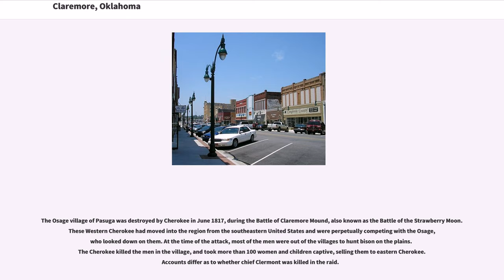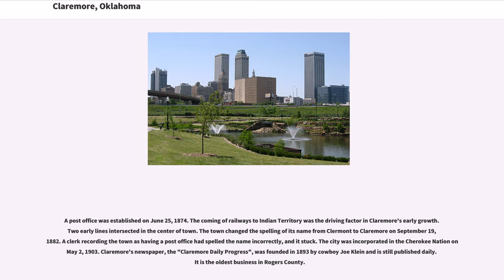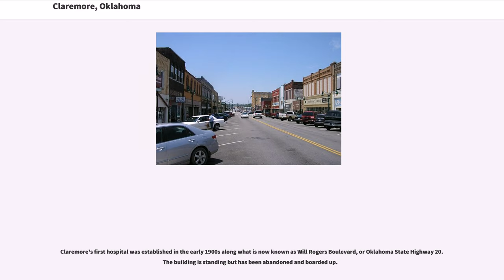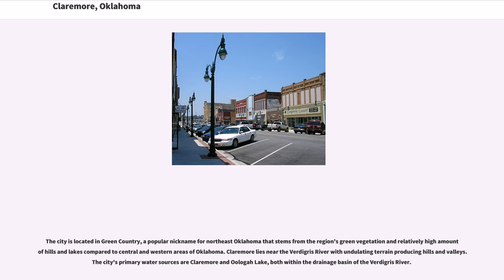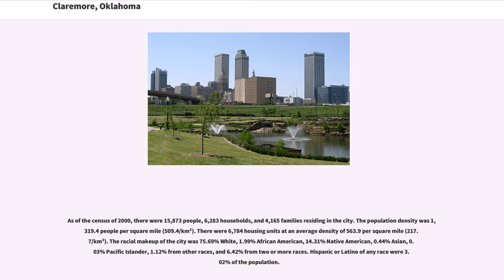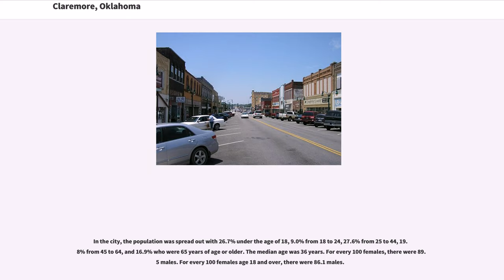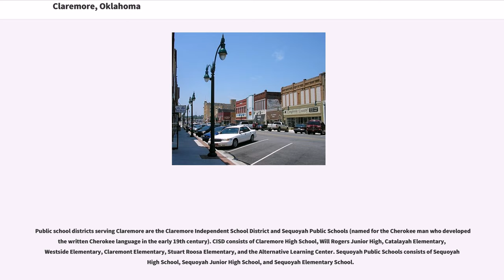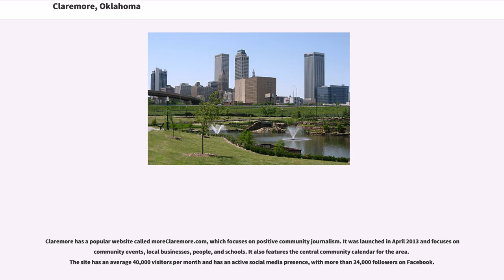Claremore, Oklahoma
Claremore is a city and the county seat of Rogers County in northeastern Oklahoma, United States. The population was 18,581 at the 2010 census, a 17.1 percent increase from 15,873 at the 2000 census. Located in the Ozark Mountains foothills, the city is part of the Tulsa Metropolitan Area and home to Rogers State University. It is best known as the birthplace and home of early 20th-century entertainer Will Rogers.

This area was part of the territory of the Osage, but they were forced out under a treaty with the United States. During the Indian Removal period and until statehood, this area was a reserve of the Cherokee Nation, which had been removed from its territory in the Southeast United States. This was within what was known as the Cherokee Cooweescoowee District.

Around 1802, bands of Osage Indians settled in this area of what is now northeastern Oklahoma. Black Dog was the chief of a band that settled at "Pasona", where the city of Claremore later developed. He shared power with chiefs Clermont (aka Claremore), and Pawhuska. Clermont, named by French traders, settled with his band in a village known as "Pasuga", meaning "Big Cedar", which was located on an ancient platform earthwork mound in this area.

The Osage village of Pasuga was destroyed by Cherokee in June 1817, during the Battle of Claremore Mound, also known as the Battle of the Strawberry Moon. These Western Cherokee had moved into the region from the southeastern United States and were perpetually competing with the Osage, who looked down on them. At the time of the attack, most of the men were out of the villages to hunt bison on the plains. The Cherokee killed the men in the village, and took more than 100 women and children captive, selling them to eastern Cherokee. Accounts differ as to whether chief Clermont was killed in the raid.

After the Indian Removal Act of 1830 was passed...